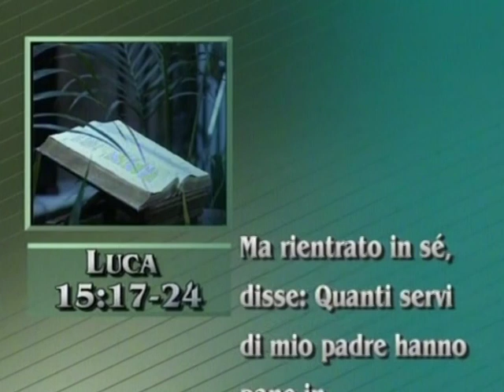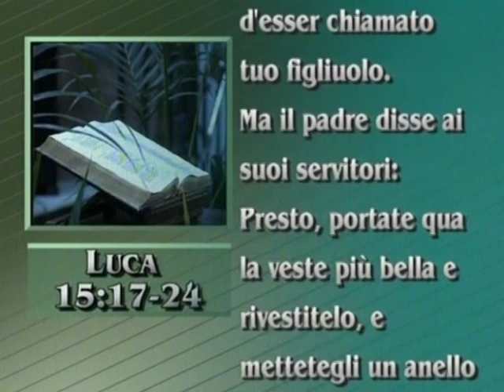LOGOS - Abele Trosino: I progetti dell'uomo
LOGOS puntata 29. Predicazione della Parola di Dio a cura del Pastore Abele Trosino. Registrazione del Servizio Audiovisivi durante una riunione di Culto nella Chiesa Cristiana Evangelica ADI di Crotone nell'anno 2000.